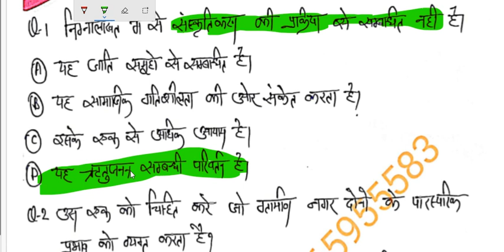UPPGT 2022 MOCK TEST - 3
Sociology solution join test series to complete sociology test thinkers as well  as  basic concept of sociology. Before Join Anywhere once take a demo to whtasup on 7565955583